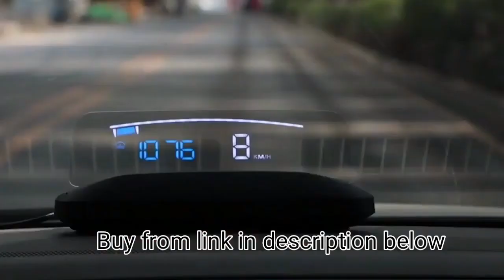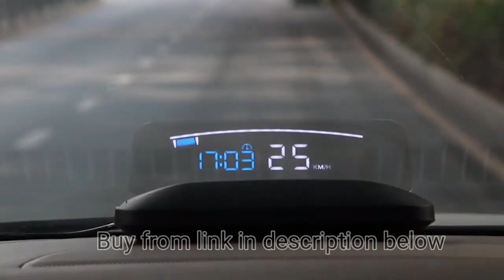EANOP M40 Review 2020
EANOP Mirror HUD M40 hud display Car speed projector OBD2 Digital Car Speedometer Proyector Coche Fuel Consumption

🌟 Product Details
Automatic brightness adjustment mode ensures safe driving without glare.

- 2 switchable modes of GPS and OBD with 2 USB interfaces (wire included) ensure smooth data transmission and stable performance.

- DURABLE MATERIAL: Made of PC and ABC material,the hud car display features high temperature resistance and cold resistance.It can be used not only in the low temperature of -40 °F, but also works well in the high temperature of 176 °F.

🌟 HD Displays:

- OBD display: driving speed, engine speed, battery voltage, water temperature, mileage measurement, auto light adjustment, alarm sound switch, KM/H and MPH free switching, ℃/℉ switching, auto power on and off.

- GPS display: driving speed, voltage, alarm sound switch, travel icon, mileage measurement, satellite number, voltage alarm,auto power on and off, 4 segments reminders.

- Six reminder and alarm: This car obd hud has 6 kinds of reminders to help you avoid the accidents. There are water temperature alarm, over speed alarm, RPM alarm, fatigue driving, low voltage alarm and shutdown reminder.

- A variety of operating interface modes and colors can be switched freely, It will bring more fun and technological sense to your driving experience.

Note: Working voltage is 11V-18V DC (12V DC/ 200mA). Connect the HUD with USB cable if your car provides voltage higher than 24V.

🌟 Features & details

[Dual System 0BD&GPS] – This head-up display has dual system 0BD&GPS with two usb ports, you can freely switch with one click to change the two systems, which is intelligent output and lossless safety.[Professional & Innovative Design] – With the design of integrated raised key, you just need a lightly one click to operate this heads-up display for cars freely. It applies high-performance processing chip to ensure the smooth operation at high speed.[Clear & Legible] – The car HUD adopts the nano-technology to eliminate double reflection. The integrated sun shade on the HUD helps avoid interference with vision and ensures a clearer display and visibility during daytime or night and enjoys driving without glare.[Automatic & Energy-Saving] – This HUD navigation for car is designed with auto power on/off function. It starts automatically when the car starts and shuts down automatically after the car turns off, no need to manually operate that is really convenient and energy-efficient.[Multiple Displaying] – The car speedometer display has 24 display modes with brighter showing colors such as common standard mode, high speed safety mode and so on, which you have more choice, and makes the screen more abundant and convenient to read.